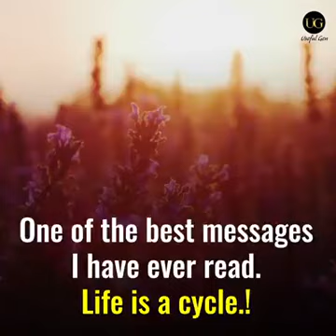11 February 2023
Video from ambaruah5